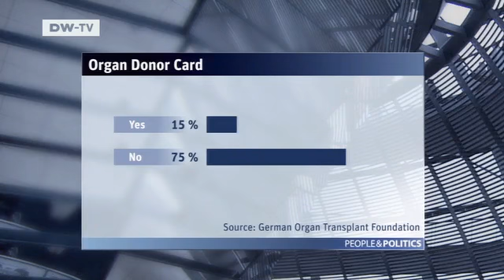Series: Taking Germanys Pulse | People & Politics